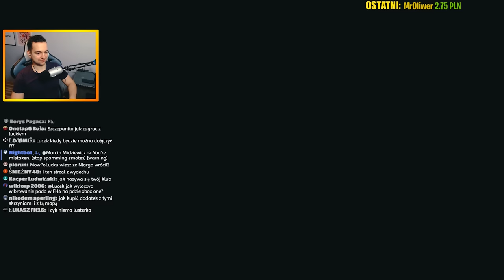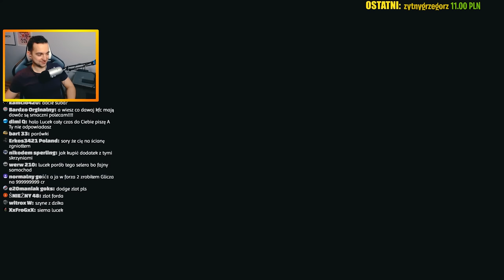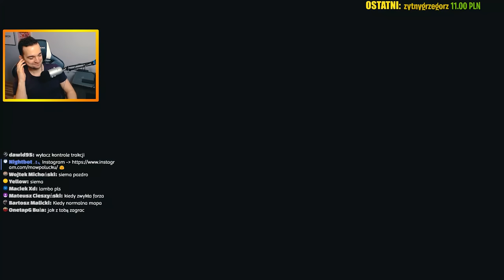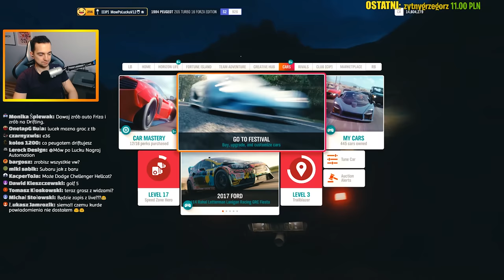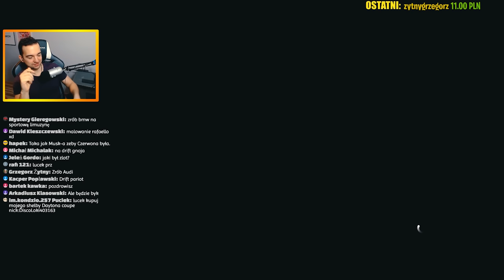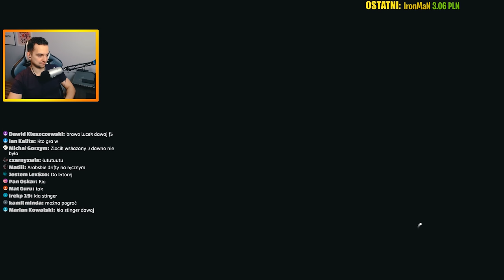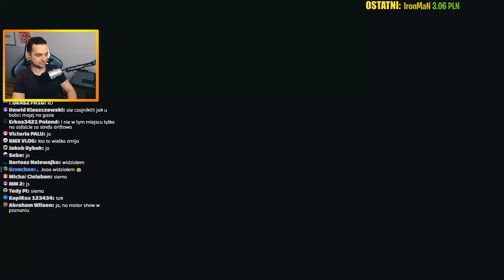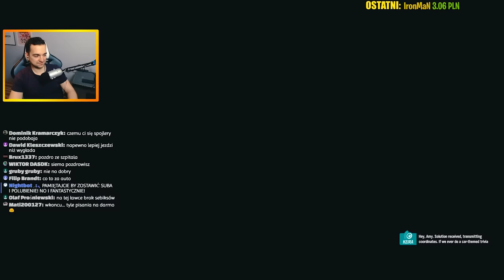FORZA HORIZON 4 - BMW M3 E46 1000HP NA DRIFT! 🔥🔥